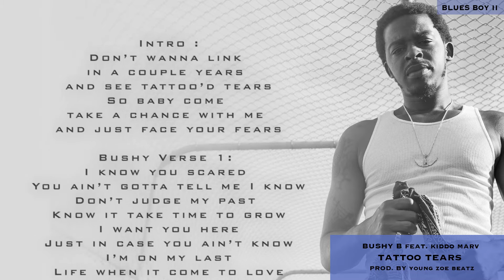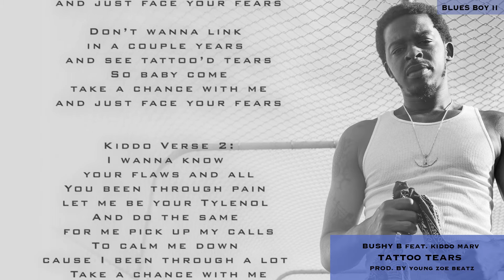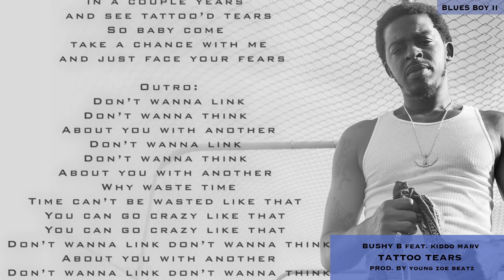Bushy B - Tattoo Tears feat. Kiddo Marv (Official Audio/Lyrics)